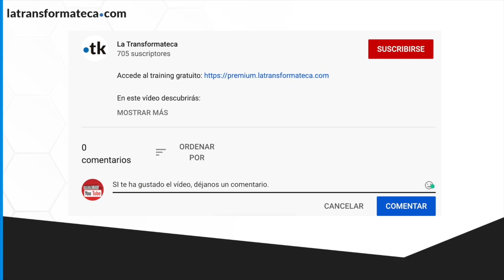Prueba social: Úsala para triplicar tus ventas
En este vídeo descubrirás por qué es tan importante la prueba social y cómo usarla a tu favor.

¿Tienes problemas para captar clientes online? Te invito a una masterclass gratuita en la que te desvelo cómo generar un flujo regular y previsible de nuevos clientes sin trabajar más horas. Accede aquí de inmediato

RESERVA UNA LLAMADA PARA CREAR UN UN PLAN DE ACCIÓN:
Si quieres escalar tu negocio online sin vender tu tiempo y consolidar una facturación de 5 cifras todos los meses, te invito a reservar una sesión de consultoría gratuita conmigo. Rellena ahora mismo el formulario de candidatura